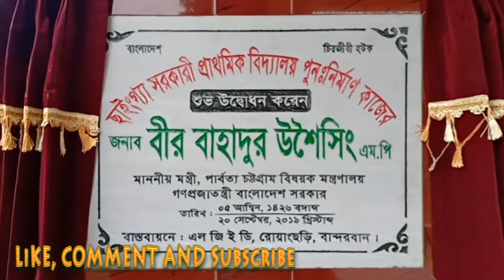পাহাড়ে উদ্ভোদন করা হলো চমৎকার স্কুল, বান্দরবান, বাংলাদেশ I Beautiful School in Bandarban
Hello Friends, This is Mahfuzur Rahman. Today i am with you a new video পাহাড়ে উদ্ভোদন করা হলো চমৎকার স্কুল, বান্দরবান, বাংলাদেশ I Beautiful School in Bandarban
I expect this video will  give you some information which will be searching on your mind.

Mahfuzur Rahman
Content creator, YouTube.